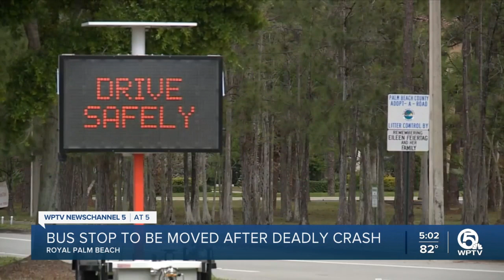Royal Palm Beach school bus stop being moved following tragic crash, principal says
A Royal Palm Beach school bus stop where four students were hit by a car earlier this week will be moved as a result of the tragic accident.